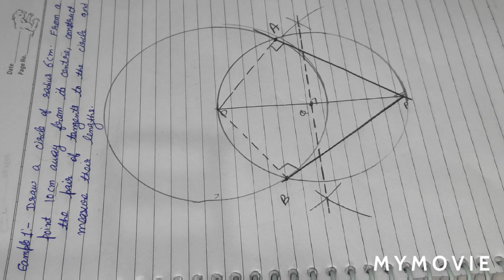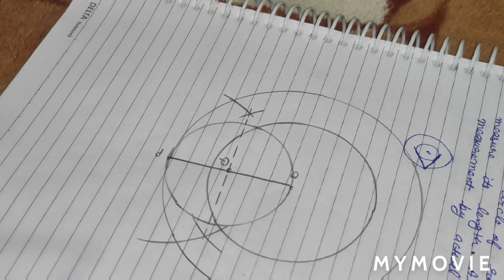Class 10 Maths Worksheet 72 English Hindi Medium 28 December | 10th Math worksheet 72 28 Dec